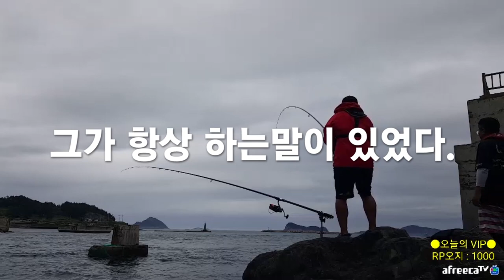이렇게 많이 잡힌다고? 돌돔원투! 추자도 다리밑 포인트 [캠낚세끼] / 추자도 낚시n캠핑 / caravan / camping car / Fishing / 캠핑카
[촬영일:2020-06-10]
[출조지: 추자도 11물]
                   (추) 60호봉돌 / 돌돔케브라바늘
                   (미끼) 전복